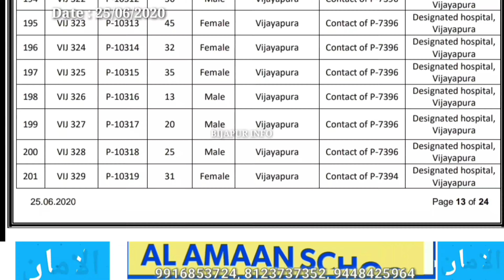BIJAPUR : TODAY'S MEDICAL BULLETIN UPDATE. BIJAPUR INFO. 25/06/2020